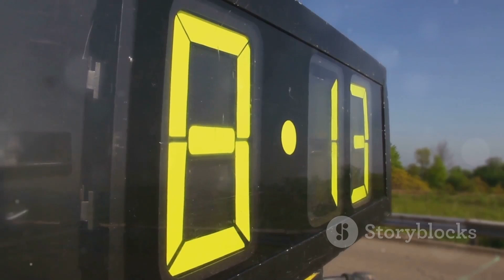"Lando Norris Takes Pole at US Grand Prix: Best Lap of His Career!"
🏁 Lando Norris has made history at the 2024 United States Grand Prix by claiming pole position with what he called "the best lap of my career!" In this thrilling video, we dive into the action-packed qualifying session where Norris edged out Max Verstappen, all while navigating a dramatic crash from George Russell.

Join us as we break down:

Norris' Incredible Lap: How he managed to outperform Verstappen in a tense finish.
Verstappen's Performance: Insights into the championship leader's strategy and what went wrong.
George Russell's Crash: Analyzing the impact of Russell's late crash that shook up the final standings.
Mercedes Struggles: A look at Lewis Hamilton's disappointing qualifying result and what it means for the team.
With this pole position, Norris aims to close the gap in the championship standings against Verstappen, who has been dominant all season. Will he convert this opportunity into a race victory?

Engage with Us:

What are your predictions for the race?
Can Norris challenge Verstappen for the title?